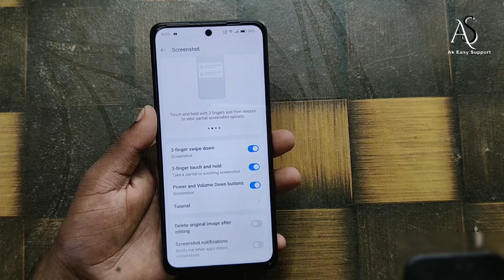oppo k12x me screenshot kaise le !! oppo k12x 5g me screenshot kaise le !! oppo k12x 5g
oppo k12x me screenshot kaise le !! oppo k12x 5g me screenshot kaise le !! oppo k12x 5goppo k12x me screenshot kaise le
oppo k12x 5g me screenshot kaise le
oppo k12x me screenshot kaise kare
how to enable three finger screenshot in oppo k12x